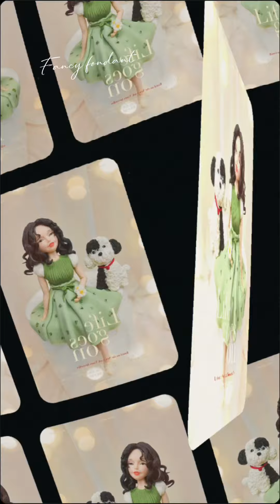Điêu khắc cô gái bằng Fancy Gumpaste ( edible girl sculpture by Fancy Gumpaste )